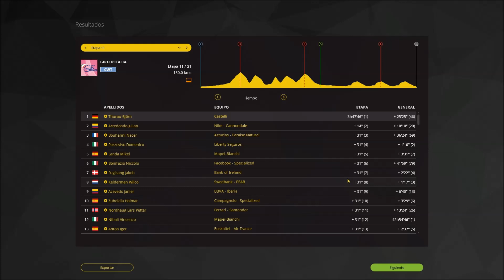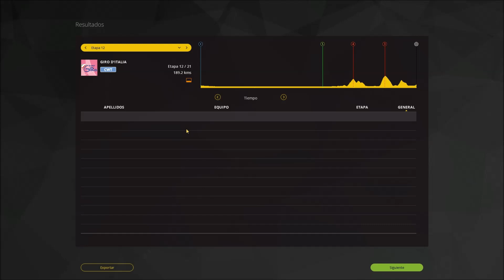OPCL [3ª Temporada] - Giro d' Italia. Etapa 11